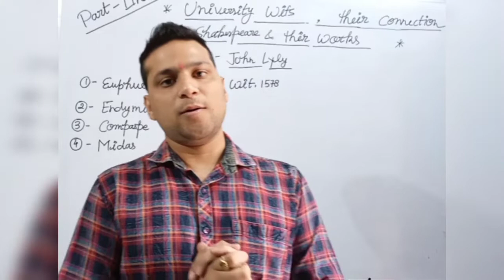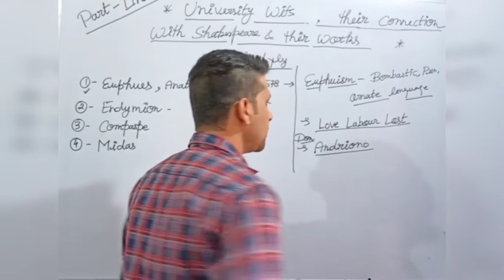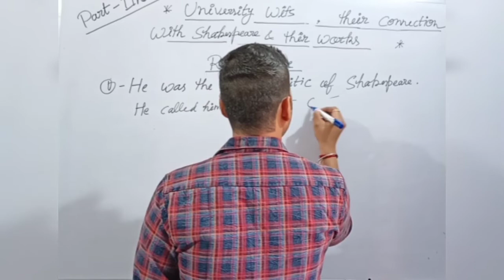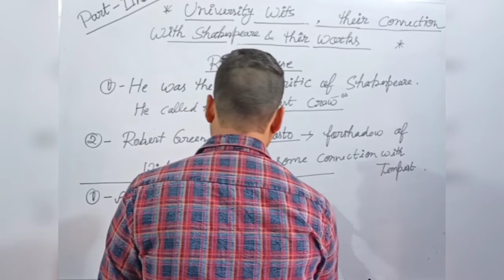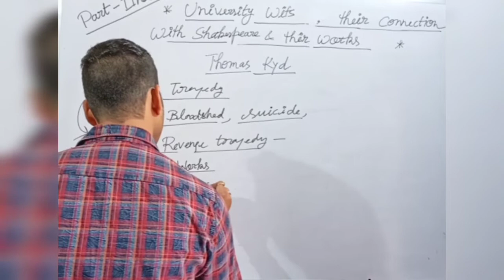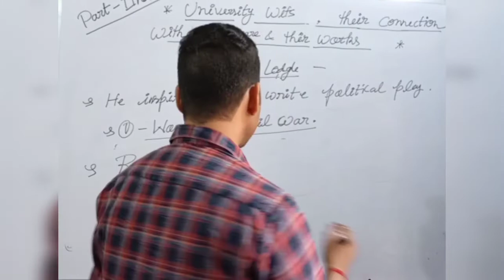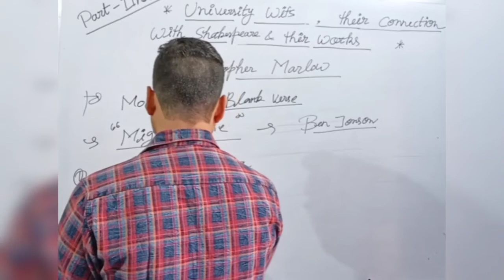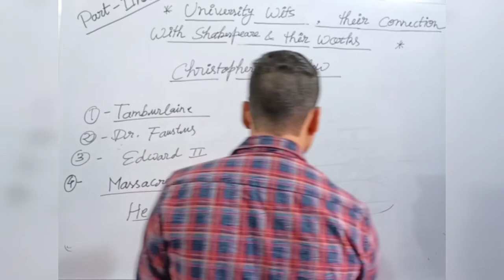University wits development of English drama , their work and connection with Shakespeare part 2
part 1 University wits.

 University wits English literature
University wits summary in hindi
University wits notes
University wits and their works
University wits connection with Shakespeare
   imp ques for tgt PGT nvs kvs net..
 I can provide you my personal notes pdf